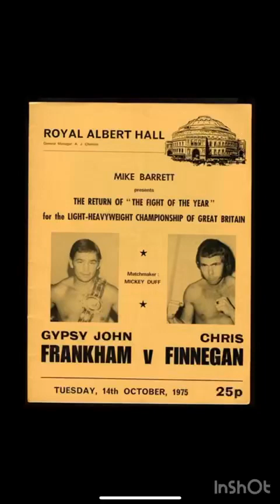Gypsy Johnny Frankham , Shaune Calladine LEGENDS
The Legendary song writer Shaun Calladine singing Johnny Frankham boxing legend